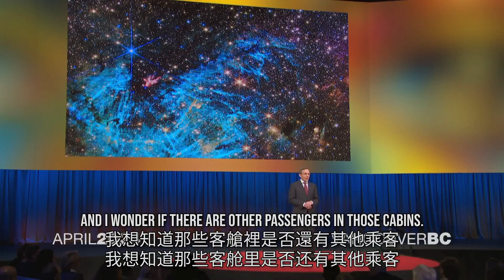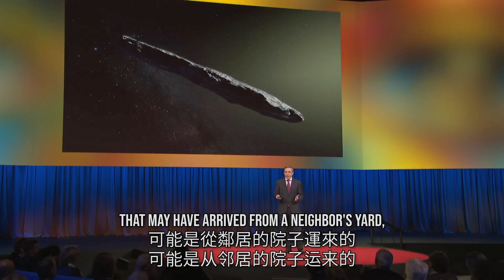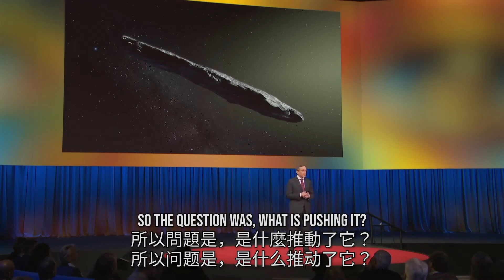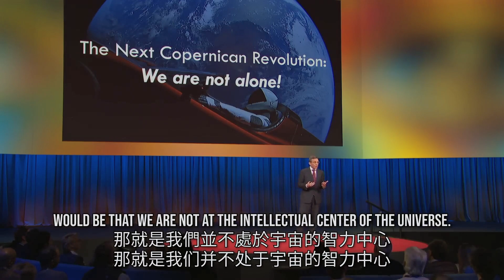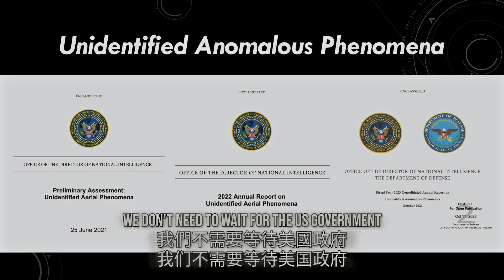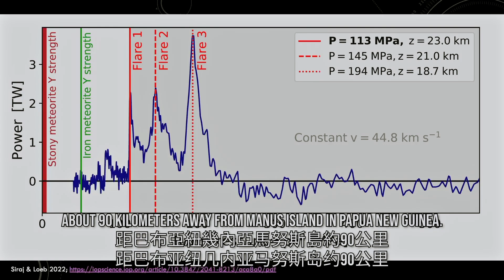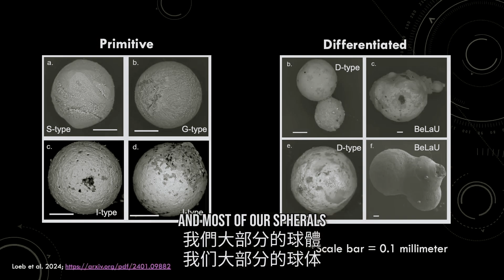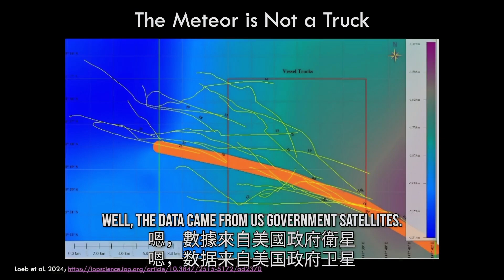著名物理学家：為什麼我們還沒有找到外星生命存在的證據？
為什麼我們還沒有找到外星生命存在的證據？著名的哈佛大學天文物理學家阿維·勒布 (Avi Loeb) 在最近發表的重要演講中表示，我們根本沒有投入適當的資源。他深入研究奧陌陌小行星等不明現象，探索對外星技術的科學探索，設想未來更高的星際智慧將幫助我們改善地球上的生活。